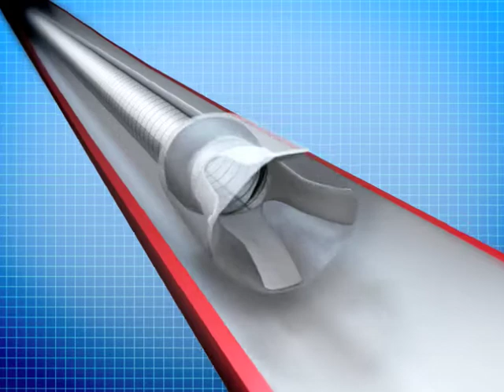Vortex Medical Project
This project was done by GuidingEye and Prototype Syndicate. for more cool videos.